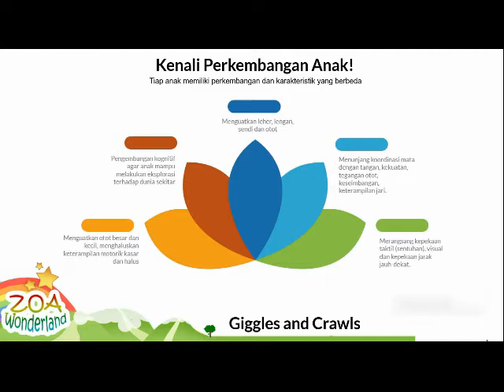Giggles and Crawls | simplehack cara mudah mengetahui perkembangan motorik anak 4+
This video was made for completing task of TKIT Al Ibrah
During Corona Virus we should

Special Thanks to TKIT Al Ibrah for idea of learning activity at home